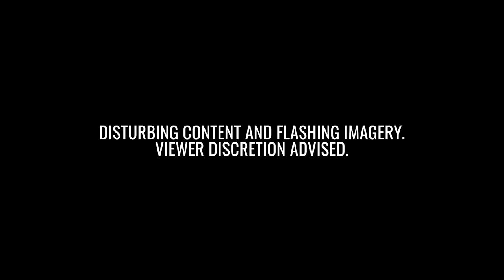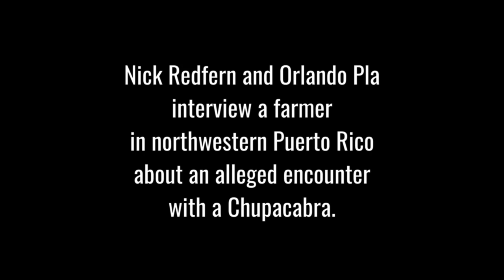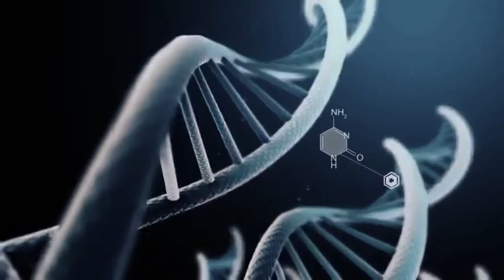Chupacabra: Dog, Monster or Myth?: That's Disturbing